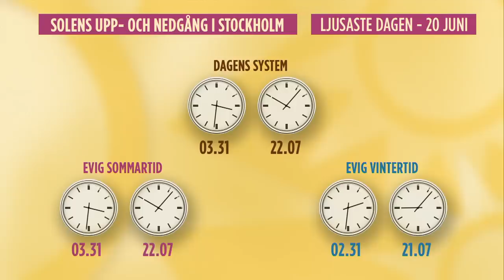Sömnforskaren om evig sommartid: ”Tyvärr har vi att se fram emot mörka morgnar” - Nyhetsmorgon (TV4)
Under tisdagen ska EU rösta om vi ska behålla våra nuvarande tidszoner, eller om medlemsländerna ska få välja själva om de ska leva antingen i "evig sommartid" eller i "evig vintertid". Arne Lowden, sömnforskare vid Stressforskningsinstitutet förklarar konsekvenserna:”Dagsljus på morgnarna är väldigt viktigt för god mental hälsa”.